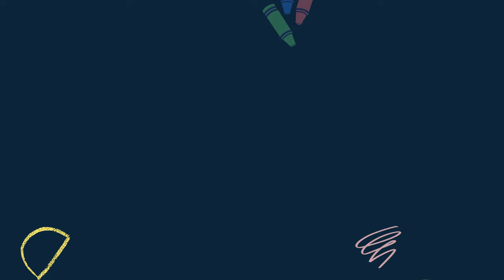SLOW FOOD SANT RAMON DE PENYAFORT